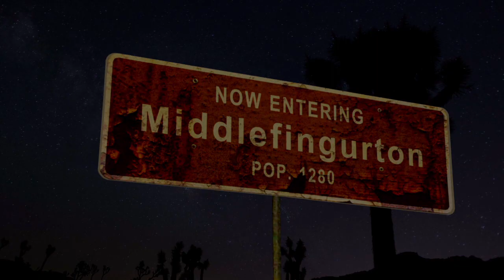Supersuckers "Holdin' The Bag"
The first video from the recent Acetate Records release of the same name.   Produced, directed and edited by P.J. Wolff and Rick Ballard.  Shot on iPhone 6s  in Joshua Tree, CA.